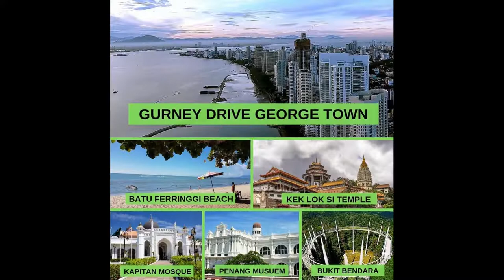Kishanthini Travel & Limo Services - KLIA Airport Transfer & Tours (Malaysia)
Kishanthini Travel & Limo Services with our fleets:
MPV ( Innova & Ertiga )
VIP ( Alphard , Vellfire , Starex )
Van ( 10 Seater , 16 Seater , 18 Seater )
Coach Bus ( 44 Seater )

for the bookings
Visit our Facebook at Kishanthini Travel & Limo Services Sdn Bhd

Are you looking for holiday transportation packages? Are you looking for affordable price for transportation services?
Book with us NOW!!!
We are providing transportation for
- Airport Transfer
- Tours
- Ground Transportation
- Shuttle Services for Corporate company
- Jetty Transfer

Why need to Choose us?
We have all the fleets that needed for transport services usage
MPV ( Innova & Ertiga )

- Transfer to (Pulau Perhentian/Redang/ Langkawi/Tioman & Many
   more).
- Corporate / Company Shuttle Services
- Day Tours in Kuala Lumpur, Malacca, Cameron Highlands, Genting
  & Many more

How to Book with us?